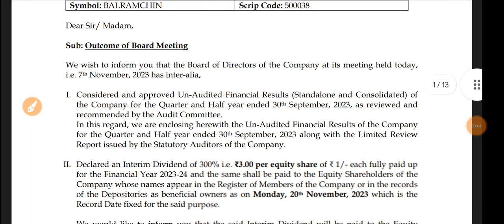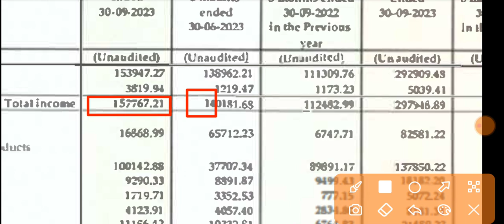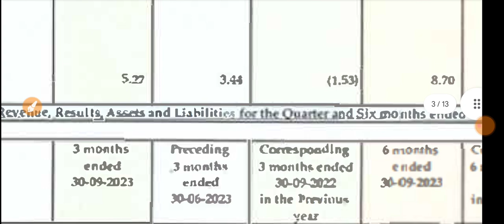Balrampur Chini Q2 Results 🔴 Balrampur Chini Results Today 🔴 Balrampur Chini Share News